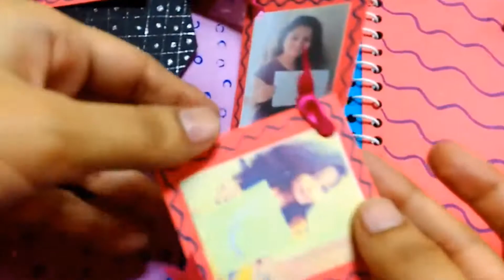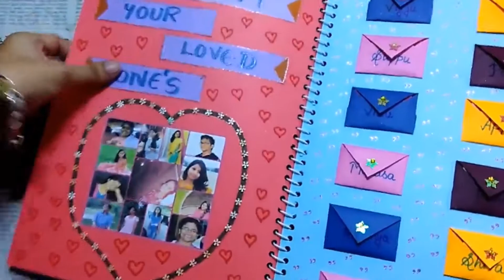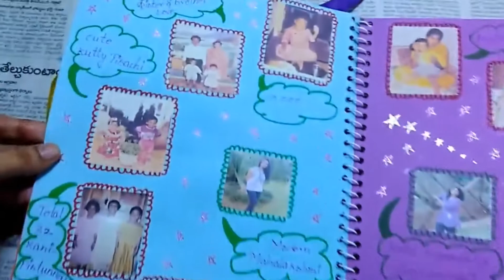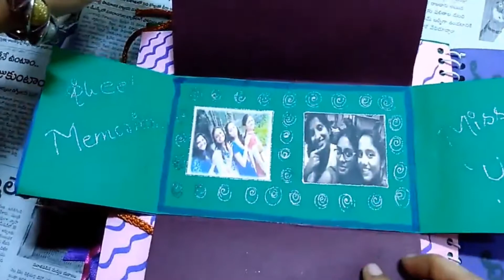Scrapbook Ideas - Handmade Scrapbook Idea in Telugu (Simple and Easy)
Hello everyone, I hope you are all doing great❤️

In this video, I show the scrapbook I made for my best friend. Similarly, you can make scrapbooks for your father, mother, husband, wife, brother, sister, boyfriend, or girlfriend. You can present this scrapbook for many occasions such as Birthdays, Wedding anniversaries, Valentine's Day, Teachers' Day, Father's Day, Mother's Day, etc.

Materials used:
Chart papers
Glitter pens
Ribbon lace
Sketch pens
punching machine
Photo prints
Markers
Kundan and sequins
Balloons
Fevicol

You can get the materials online on Amazon using these links
Ribbon Lace
Chart papers
Glitter pens
Sketch pens
Sketch pens-(pack of two)
Punching machine
This is the best handmade gift that you can give to your loved ones❤️Surprise them by including all the memories in a single book📖
I hope you guys liked this video! If you try this, don’t forget to tag me on Instagram - I will be glad to see your recreations and share them!😀